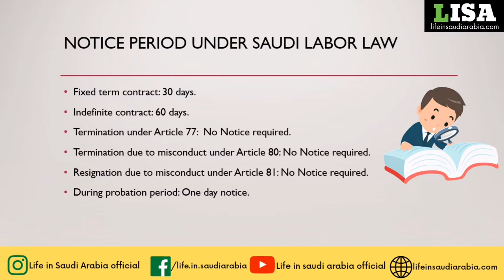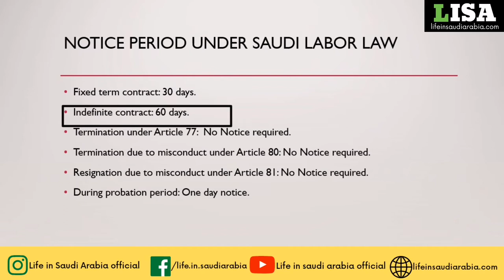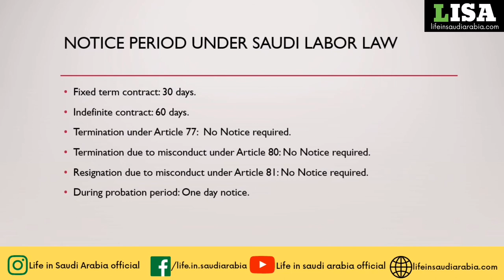What is the Notice period under Saudi Labor Law?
As per Saudi Labor Law, the duration of the notice period in case of resignation or termination depends upon the type of contract.